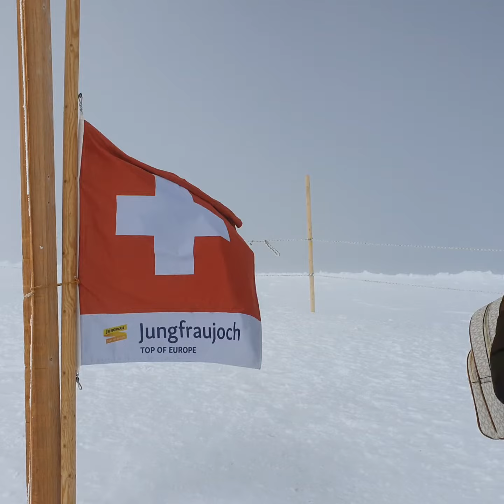my 2nd video in top of europJungfraujoch Switzerland